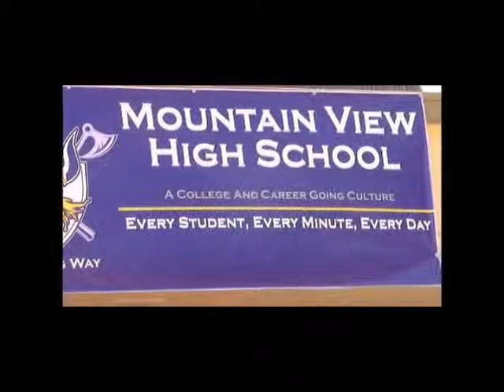EL MONTE PD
TRAINING EXECISE AT MOUNTAINVIEW HIGHSCHOOL